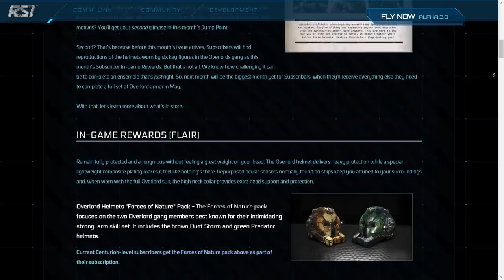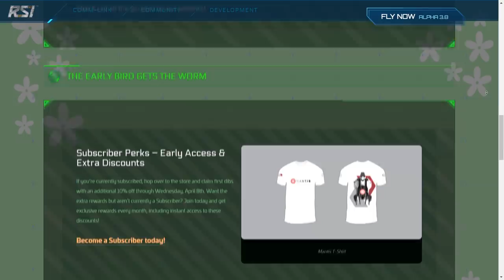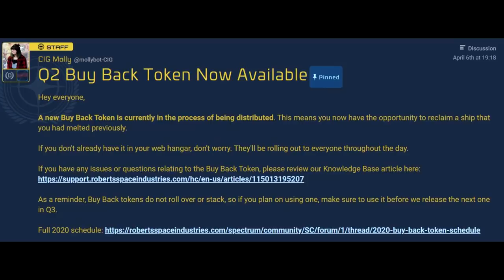Pillar Talk y más noticias - EL HANGAR - Español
Veremos algunas de las novedades de la 3.9 como las mejoras en los chats de amigos, el nuevo sistema más facil e intuitivo para realizar acciones y bindear teclas, así como las mejoars en la interfaz de personalización de nuestras armas. además veremos a algunas imágenes de la Prowler y más cosas!!!